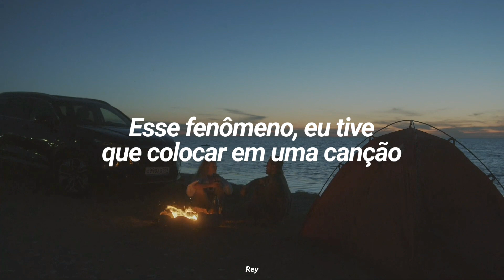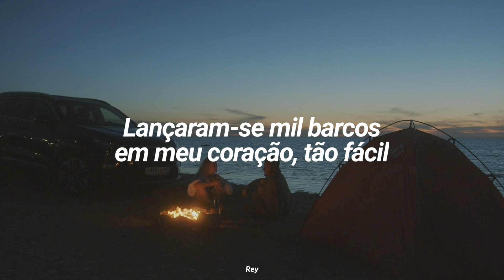311 - Amber (Tradução/Legendado)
311 - Amber (Tradução/Legendado)
Álbum: From Chaos
Vídeo de fundo: Vídeo de Yaroslav Shuraev no Pexels

[Verse 1]
Brainstorm, take me away from the norm
I got to tell you somethin'
This phenomenon, I had to put it in a song

[Chorus]
Whoa, amber is the color of your energy
Whoa, shades of gold displayed naturally
You wanna know what brings me here, oh
You glide through my head, blind to fear
And I know why

[Instrumental break]

[Bridge]
You live too far away
Your voice rings like a bell anyway
Don't give up your independence
Unless it feels so right
Nothing good comes easily
Sometimes you've got to fight

[Chorus]
Launched a thousand ships in my heart, so easy
Still, it's fine from afar

[Outro]
Whoa, brainstorm, take me away from the norm
Whoa, I got to tell you somethin'